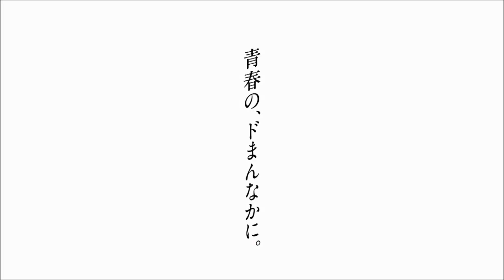【CM】ドコモ 星野源 DoCoMo Hoshino Gen